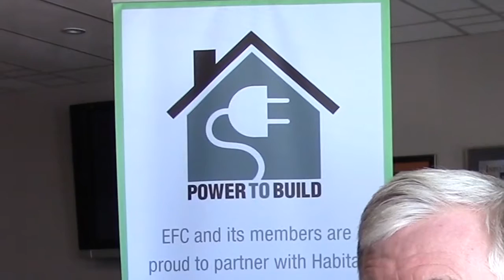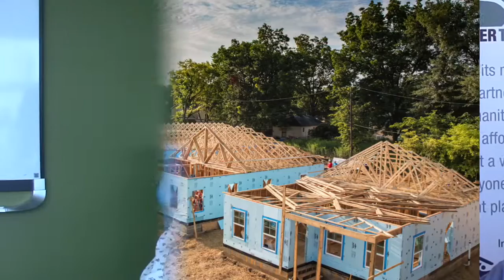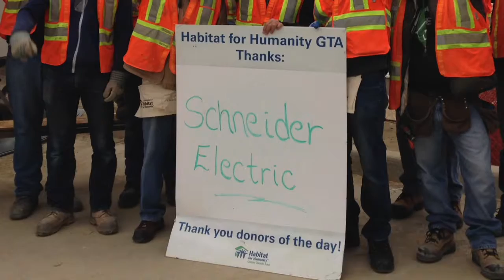Canada’s electrical industry has the “Power to Build”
“All of our members can supply every electrical need that is required by Habitat for Humanity,” notes Techspan’s Frank Dunnigan, as we chatted about Canada’s electrical industry having the “Power to Build” ... that’s the new campaign Electro-Federation Canada is rolling out with Habitat for Humanity Canada.